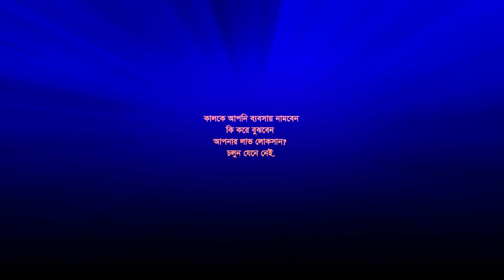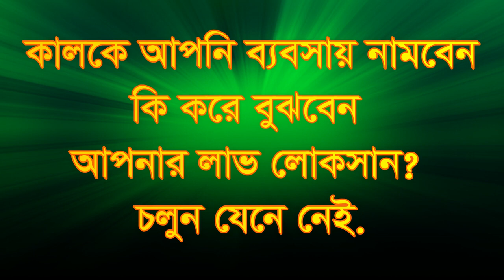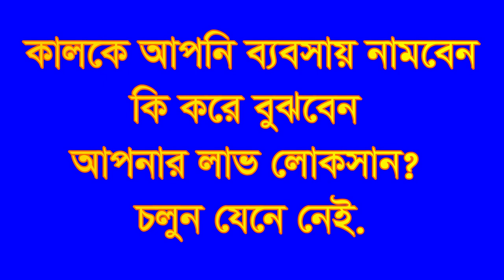আপনি ব্যাবসায় বা যে কোনো কাজে নামবেন apni bebsay ba je kono, kaje namcen kore bojben lav los